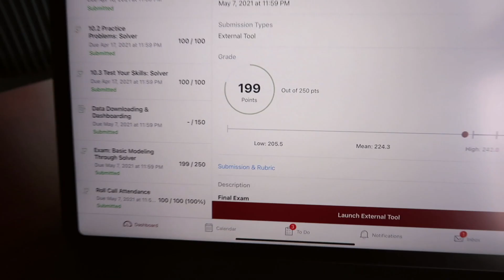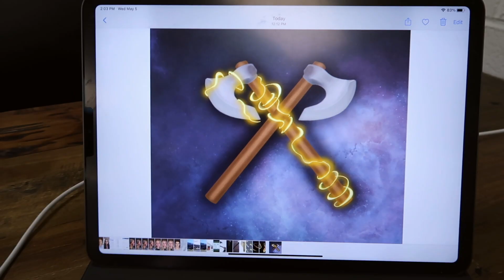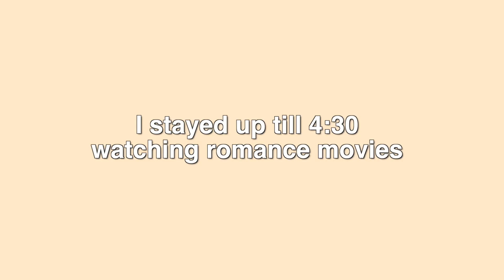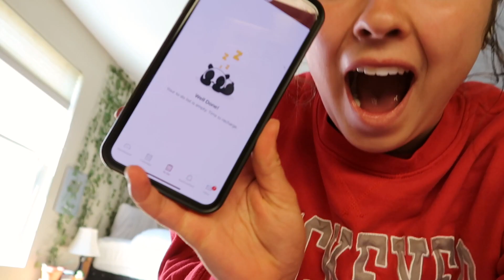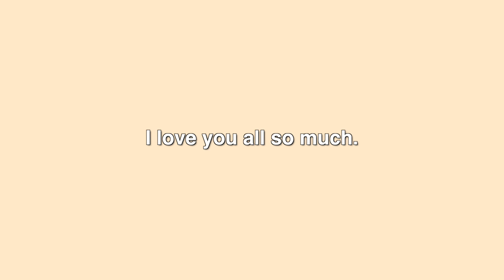my last week as a freshman in college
Come along with me for finals week! It was such a fun week, but also a sad one because I had to say goodbye to my friends for the summer!! I’m going to miss them so much (& I know you will too haha)! I love you guys and I hope you enjoy the video!!

if you see this comment “Ashley is HAWT”

Thank you all so much for watching! Your support means so much to me! I love you and I’ll see you in my next video!

xoxo,
Riley